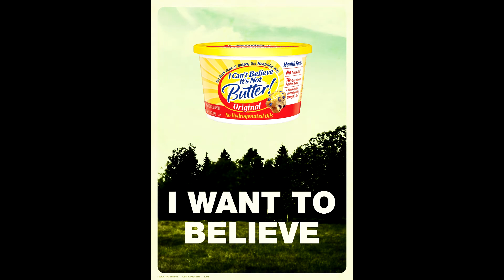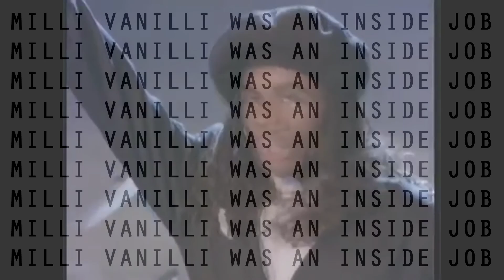Demamp Camp Ep5 Update!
Quick update to let you know whats going on with me and why I haven't been posting a whole lot.

please don't sue me Kraft / Milli Vanilli